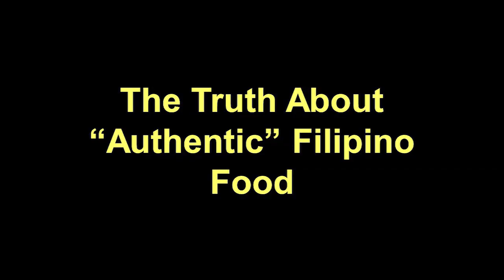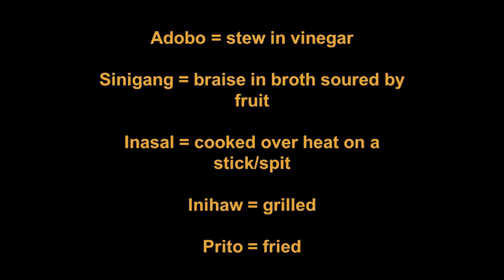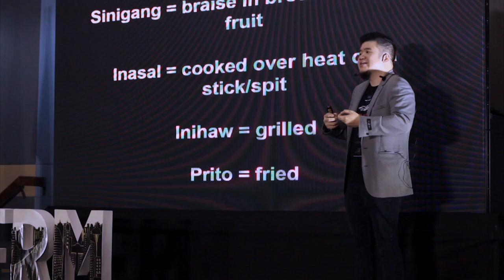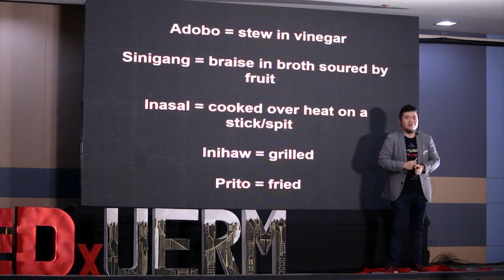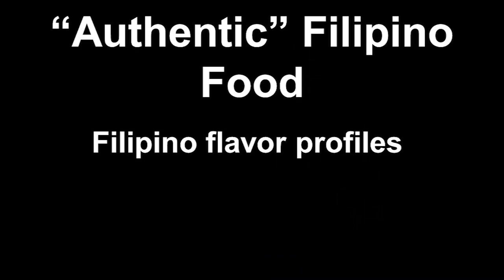Food and Culture of Today | Sharwin Tee | TEDxUERM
Sharwin Tee refutes the notion of a “universal” Filipino cuisine. Instead, he brings attention to how the diversity of how Filipino home cooking is prepared, presented, and shared reflects the adaptability and hospitality of Filipinos, despite (or because of) variations across the archipelago.
Sharwin Tee is a chef, television host, newspaper columnist and author. He is known to be the host of “Let’s Do Lunch” and was previously the host of “Curiosity Got the Chef”. He is also part of the web shows “Bet You Didn’t Know” and “Not Safe for the Hungry”. He authored “Curiosity Got the Chef the Cookbook” as well as “So, You want to be Chef?” You can also read his work in the newspaper column “The Baconman Cometh”. Aside from being known locally, he has garnered numerous accolades from working with top companies and restaurants to starting putting up his own restaurants all over the world. This speaker will surely leave you full with knowledge from his food and cultural adventures! This talk was given at a TEDx event using the TED conference format but independently organized by a local community.